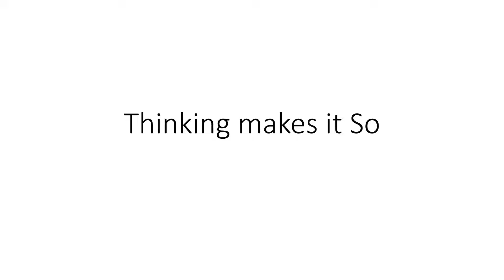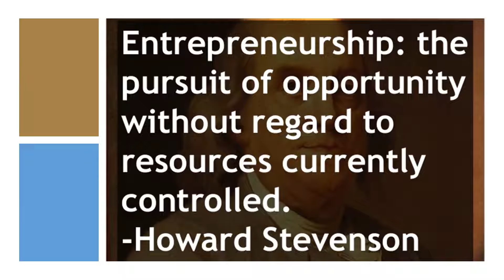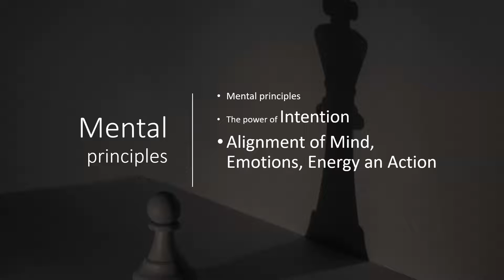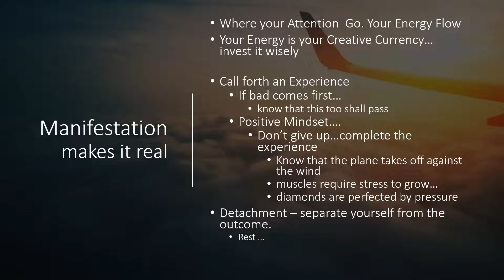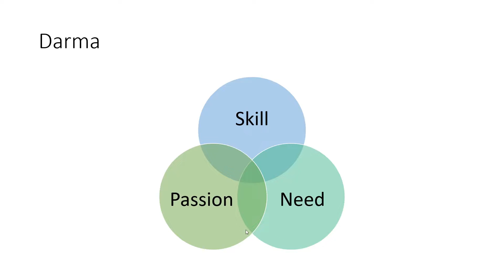JBDC Virtual Biz Zone - Think Like an Entrepreneur, Act Like an Entrepreneur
Noted Business Consultant, Wayne Beecher facilitated the session.